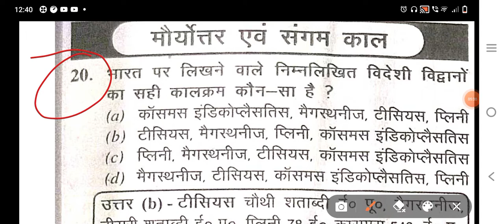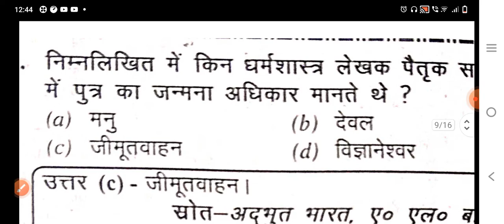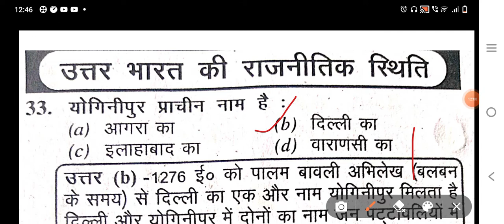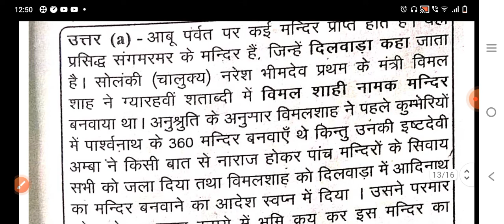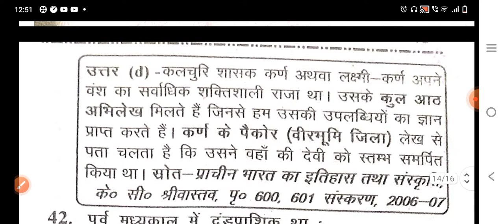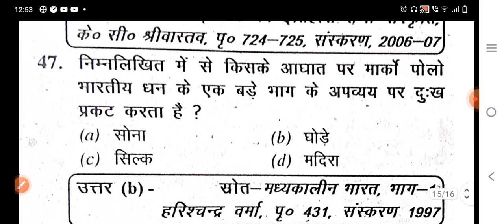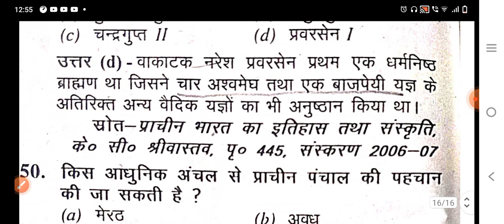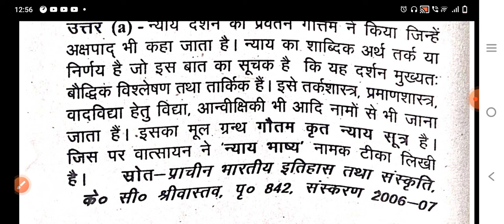6.ugc net ancient_history mcqs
6.